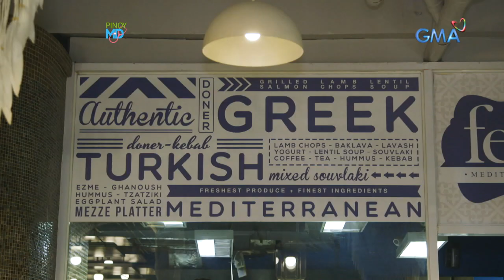Pinoy MD: Turkey, mabibisita na sa Manila?!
It's time for some real rest and relaxation this weekend, kaya sama na sa healthy adventure ni Kapuso actress Patricia Tumulak sa Turkey in Manila! You heard that right, hindi n'yo na kailangan gumastos nang malaki para makaranas ng Turkish culture!